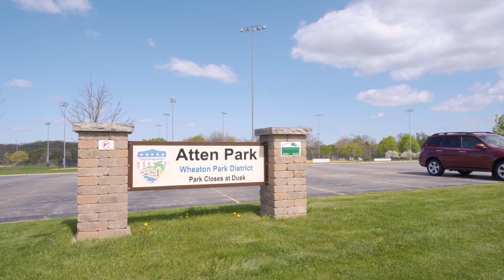71 Muirfield Cir, Wheaton (branded)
71 Muirfield Cir, Wheaton (branded)
Listing by Quaid & Rooney Distinctive Real Estate